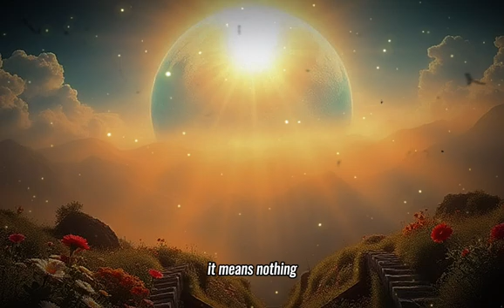After death we find ourselves in a parallel universe! Robert Lanza's discovery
In this video, we dive deep into the fascinating theory of life after death, explored by renowned scientists such as Robert Lanza and Nobel laureates Stuart Hameroff and Roger Penrose. Lanza's biocentrism presents death as an illusion created by our consciousness, while quantum physics reveals a world full of parallel universes and immortal souls. The scientists believe that consciousness does not disappear but transitions into another reality, and the soul, as quantum information, continues to exist in the universe.
What happens after death? Could there be life after death? Discover how new scientific theories and experiments depict death as a transition to another existence, rather than the absolute end of life. Will the mysteries of life after death be unraveled? What does it mean to view the world through the lens of quantum physics? Watch this exciting video and be inspired by both science and mystical teachings alike!
Do you think scientists will truly uncover all the secrets of the afterlife?